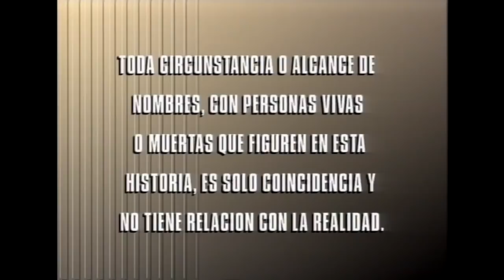Felipe en shock | Trampas y caretas - T1E58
Teleserie transmitida por las pantallas de Televisión Nacional de Chile durante el primer semestre de 1992 y dirigida por Vicente Sabatini.
Carmen Mackenna (Jael Ünger) es una multimillonaria madre que desea ver a sus dos hijos, casados y felices. Para lograr su objetivo, inventa un concurso en donde una mujer debe enamorarse de uno de ellos. Esa mujer es Mariana (Claudia Di Girolamo), a quien le encomienda esta misión a cambio de un generoso cheque mensual. Sin embargo, los deseos de Carmen no serán nada fáciles de cumplir pues Max y Luis Felipe tienen personalidades totalmente opuestas. El primero, Maximiliano (Francisco Reyes) es conservador, vive en casa de sus abuelos y estudia violín mientras que Luis Felipe (Bastian Bodenhofer) es un “Don Juan” ochentero quien tiene como mayordomo a un robot llamado Felipito.